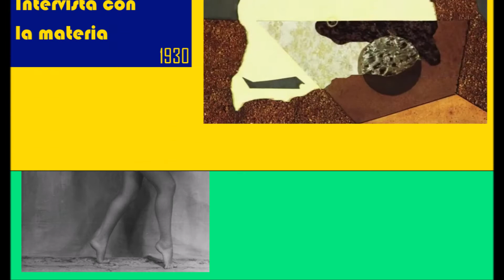Enrico Prampolini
Selezione dei lavori di Enrico Prampolini (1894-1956), pittore attivo nel futurismo. Operò anche come scultore, scenografo e costumista (suo, per esempio, il completo per le "aerodanze" utilizzato dalla ballerina Giannina Censi)